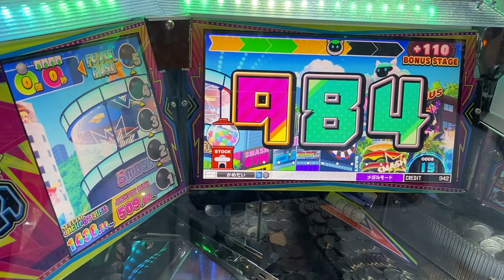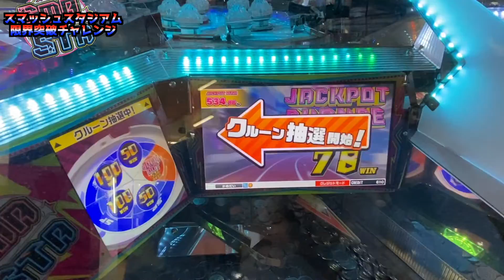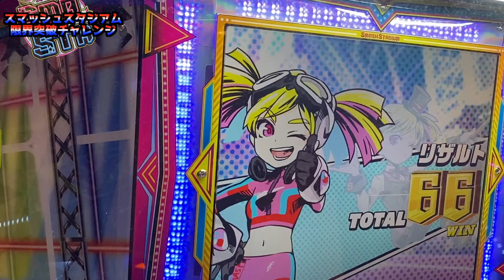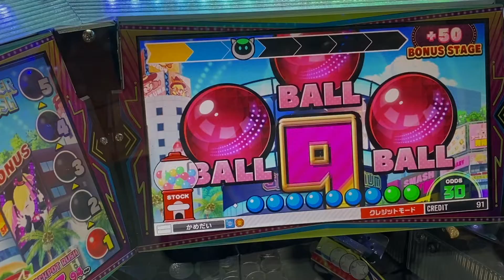【メダルゲーム】限界突破獲得奮闘記2ndシーズン22日目「スマッシュスタジアム」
今回からスタートするこの企画
〜ルール〜
最終目標は限界突破を見届ける事
1000枚のメダルが無くなるか
最低でもJPラッシュ行くまでやり続ける